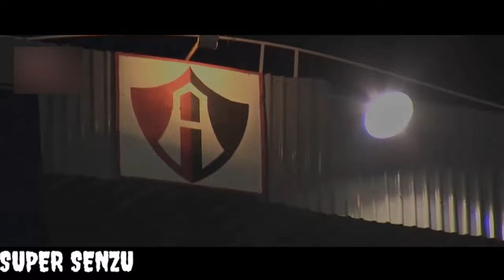Fidel Martinez [Rap] | Subze - Tormenta | Goals & Skills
HOLA CHICOS Y CHICAS QUE TAL .YO SOY SUPER SENZU Y HOY LES TRAIGO LAS MEJORES JUGADAS Y MEJORES GOLES DE ESTE BUEN JUGADOR ECUATORIANO. FIDEL MARTINEZ.

JUNTO ALA MUSICA TORMENTA.

ESPERO SEA DE SU AGRADO Y LO DISFRUTEN..

HASTA LA PROXIMA CHAO.

:V